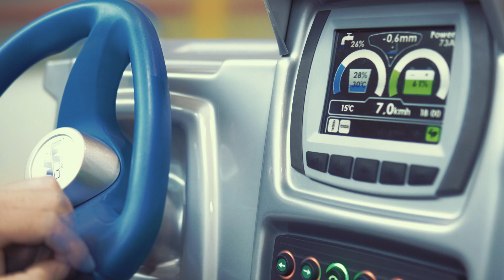Ice resurfacer WM Shira: Iceforum Latsch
Powerful drive with electric engines and a combined snow and water tank volume: The WM Shira is ideal for the professional resurfacing of stadium rinks. It boasts an incredible price/quality ratio together with outstanding versatility and user-friendliness.

▬ Ice resurfacer ▬▬▬▬▬▬▬▬▬▬▬▬▬▬

WM Shira

▬ Ice resurfacing machines for ▬▬▬▬▬▬▬▬

Pro / Heavy duty

▬ Special thanks ▬▬▬▬▬▬▬▬▬▬▬▬▬▬

Iceforum Latsch

▬ Social Media ▬▬▬▬▬▬▬▬▬▬▬▬▬▬▬